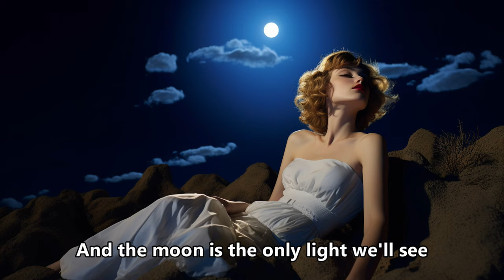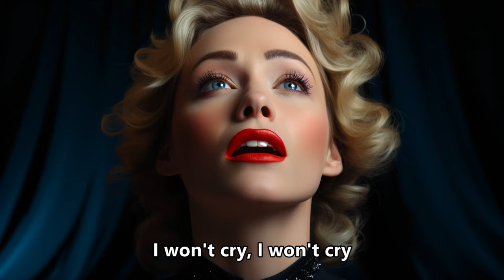Ben E. King, Stand by me | AI Illustrated LYRICS | Conceptual Photography Style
standbyme is a classic song recorded by BenEKing in 1961. The song has become an enduring anthem about friendship, loyalty, and the strength of human bonds. Here's an explanation of its meaning

The lyrics of "Stand by Me" convey a message of enduring support and solidarity between friends. The singer acknowledges that life can be unpredictable and challenging, filled with trials and tribulations. However, he reassures his friends that no matter what difficulties arise, they can always count on him for support and companionship.

The refrain, which repeats "Stand by me," emphasizes the importance of having someone to lean on during tough times. The act of standing by someone represents not just physical support but also emotional and moral support. It signifies the willingness to offer a helping hand, a listening ear, and unwavering loyalty.

"Stand by Me" has a universal appeal, as it speaks to the universal human need for connection and the comfort of knowing that you have friends who will be there for you. The song celebrates the enduring nature of true friendship, transcending life's ups and downs.

Musically, "Stand by Me" features a memorable and soulful melody, and Ben E. King's rich, emotive vocals contribute to the song's emotional depth. The song has been covered and reinterpreted by numerous artists over the years, cementing its status as a timeless classic about the power of friendship and unity.

In this video, we use a conceptual photography style, that could be a fitting style to illustrate the lyrics because it allows for a creative and symbolic interpretation of the song's themes.

Every lyric is a generated image using Midjouney AI V5.